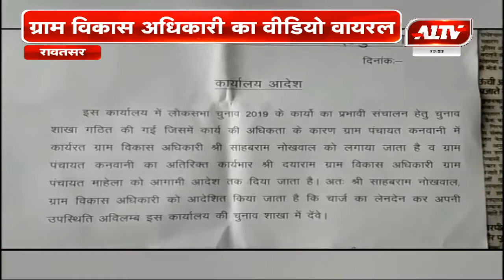रावतसर ग्राम विकास अधिकारी का वीडियो वायरल, नशे की हालत में ले रहे है नींद